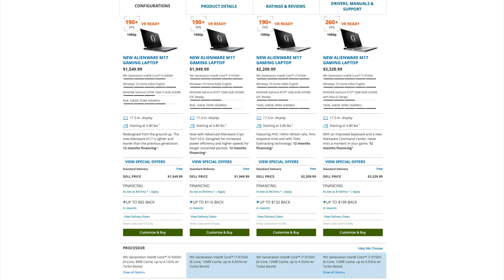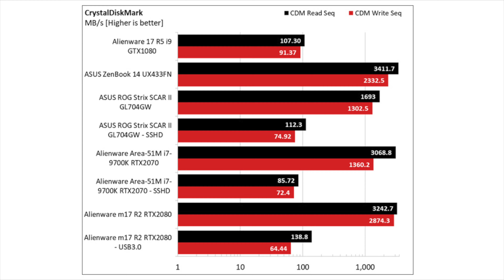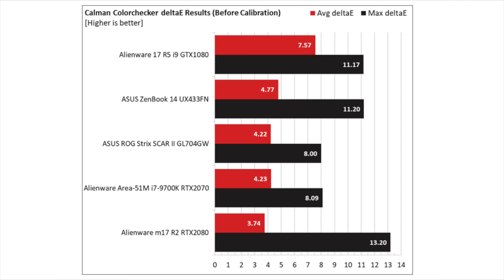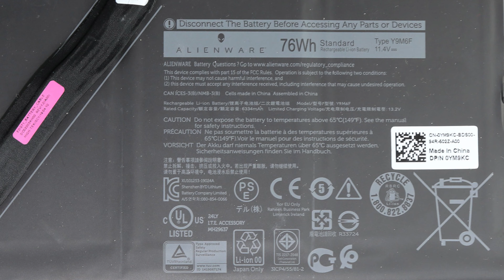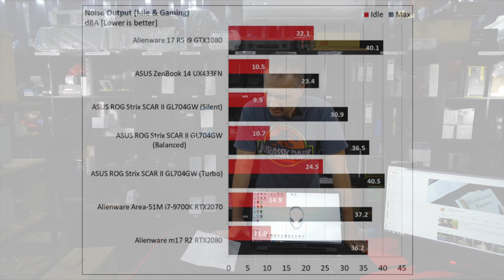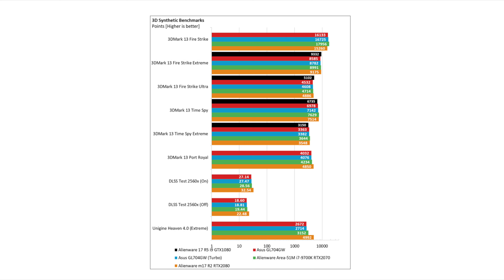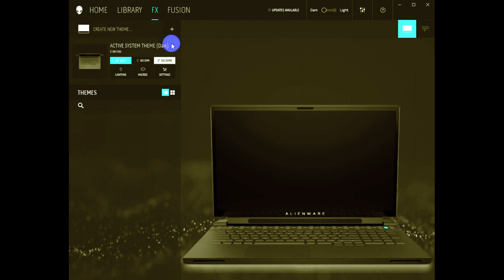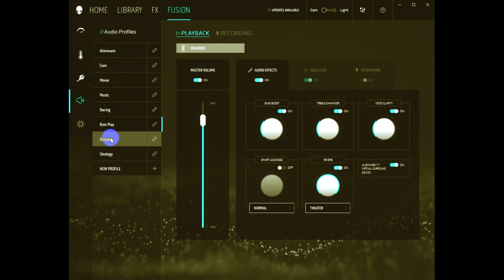Alienware m17 R2 Gaming Laptop Review - Nvidia RTX 2080 & i9-9980HK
In this episode we take a look at the top configuration of the Alienware m17 R2 gaming laptop, featuring an Intel i9-9980HK CPU, an Nvidia RTX 2080 MAX-Q GPU with 8 GB of video RAM and 2x 512 GB NVME drives in RAID 0 configuration. Finally, the laptop is equipped with 16 GB DDR4-2666MHz, which cannot be upgraded. The only thing you can replace is the pair of SSDs if you wish to upgrade the storage capacity.

The high-end m17 R2 comes with a 144Hz IPS FHD panel, the same used in the Alienware Area 51m model. There are absolutely no PWM flickering issues in this panel, once you start lowering its brightness and the colors are highly accurate, after calibrating it. The max brightness is over 310 nits, but the contrast ratio doesn't exceed 1000:1.

This is a great gaming and low weight laptop, which will have no problem running all contemporary games at full detail in FHD. Nonetheless, it costs a bomb, in its top-configuration. If you have the money to get one, it should be on your list.

Watch the video to find out everything about this product!